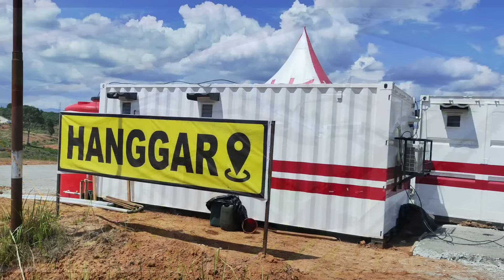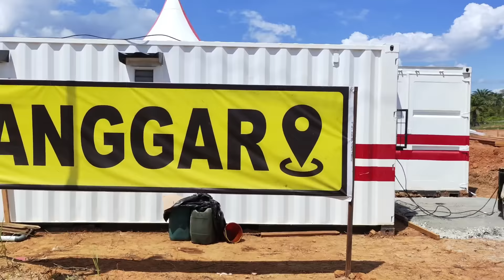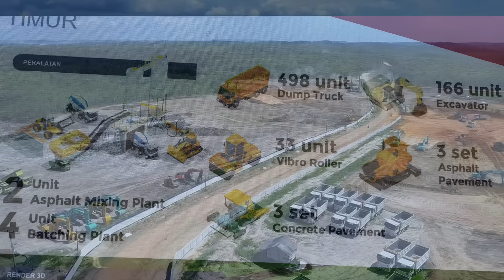IKN HARI INI ! PEMBANGUNAN BANDARA INTERNASIONAL IBU KOTA NUSANTARA 26 Desember 2023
Otorita Ibu Kota Nusantara (OIKN) menekankan pentingnya kota yang menjalankan prinsip-prinsip Green (Hijau), Smart (Pintar), Inclusive (Inklusif), Resilient (Ketangguhan), dan Sustainable (Berkelanjutan) dalam pembangunan IKN Nusantara.

Kepala Otorita Ibu Kota  di dunia.

Rencananya, dari sekitar 256.000 hektar area IKN Hutan Tanaman Industri,sekitar 65 persennya akan ditransformasikan menjadi hutan tropis.

“Pembangunan Ibu Kota Nusantara (IKN) juga sejalan dengan target-target global, antara lain dengan berperan aktif dalam mengatasi perubahan iklim. IKN akan menjadi kota pertama di Indonesia yang memiliki Locally Determined Contribution (LDC), atau komitmen aksi iklim di tingkat kota. LDC ini selanjutnya akan berkontribusi pada Nationally Determined Contribution Indonesia dalam memenuhi target iklim di Paris Agreement," jelasnya, Minggu (16/7/2023).

"Transformasi menuju kota hutan berkelanjutan ini juga ditargetkan akan menjadikan IKN sebagai kota netral karbon pertama di Indonesia di 2045," ujar Bambang.